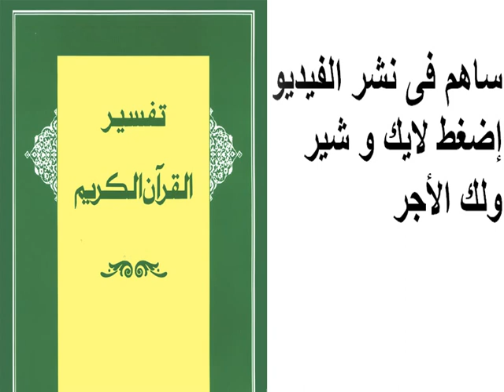تفسير سورة الشُّعراء 130 - 130